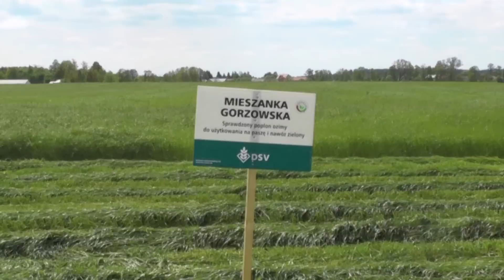Koszenie łąk - mieszanka Gorzowska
Film przedstawia pierwsze w tym roku pokosy.
Mieszanka Gorzowska składa się z życicy wielokwiatowej, inkarnatki i wyki ozimej i nadaje się na wszystkie gleby. Dostarcza wysokich plonów masy zielonej i suchej z bardzo dobrą wartością paszową i wysoką masą korzeni. Odrost może być pastwiskowany, koszony, spasany na świeżo, zakiszany lub zmulczowany jako zielony ugór.